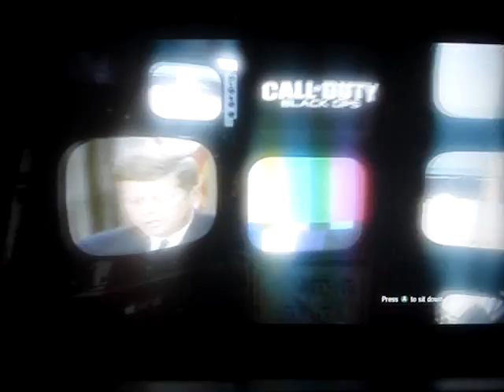Black Ops - disc error n chrome happens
**IGNORE** "Call of Duty Black ops" annoying funny noob acting idiot blocking lol nice mw2 mw3 cod call of duty 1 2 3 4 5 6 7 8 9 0 black ops battlefield3 first stupid awesome nice easy tutorial quality=high "Call of Duty" "Black Ops" BlackOps Treyarch Activision UPC CoD "Hardened Edition" EAN Vietnam first-person shooter FPS Microsoft Xbox 360 X360 Sony "PlayStation 3" PS3 Windows Vista "Windows 7" PC Nintendo Wii DS HDTV 3D Annihilation In The Jungle Shangri-la GAMEPLAY! Napalm Boss! Traps! Perks top 10 secret Spots glitches silentfox91 surivivirusx game ufc wwe nrl sport Stay At PAP Glitch New found today Shangri La easy YoGlitcha Call of duty cod black ops bo glitches glitched glitcher Gameplay New monkey bombs how to get stuff from the monkeys ? three weapons weapon invincibility invincible barrier easter egg insta rounds instantrounds instant hack hacks eggs space monkeys invisible wall Not Patched Unpatched footage gameplay glitches key code genarator Annihilation Black Ops Zombies: "Shangri La" Hidden Song Call Of Duty Black Ops game tutorials zombie glitches zombies xbox ps3 360 gaming cheatlikeachamp funny legit copyright treyarch unlimited ammo hacks HDPVR gameplay commentary new old se7ensins Shangri - La barrier invincibility glitch unlimted death machine tehlazor teh lazor imsoeji gameplay xbox 360 ps3 pc hd tutorial easter egg how to dispose of the napalm zombie without harming players How to kill a shrieker zombie while blinded by it where to find the focusing stone daModder100HD glitch cheats airplanes tutorial weapons hacks gaming computers aviation video game fps software consoles hack combat arms before black ops zombies Shangri - La glitches where are the perk machines in Shangri - La new invincibility glitch unlimted death tehlazor teh lazor gurukidhd ge black ops ut of under map tricks Shangrila shangrala shangra la shangra - la shangri la first strike Official HD call of the dead ascension resurrection moon error